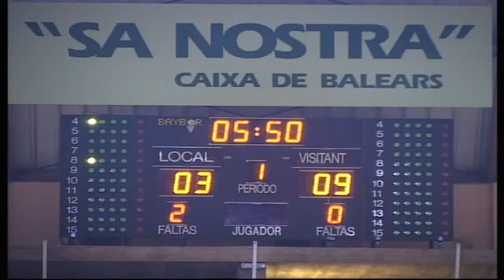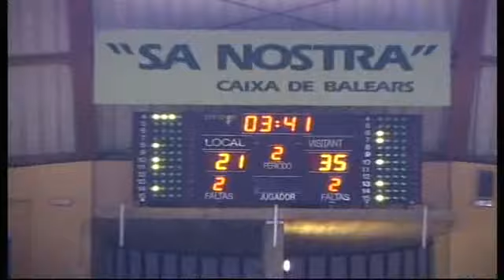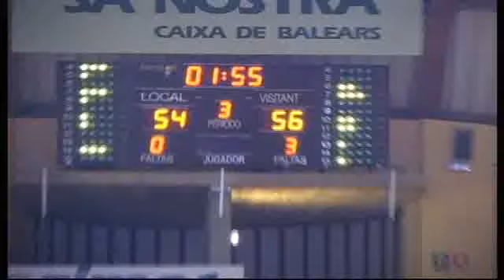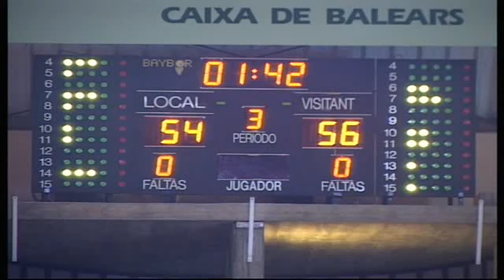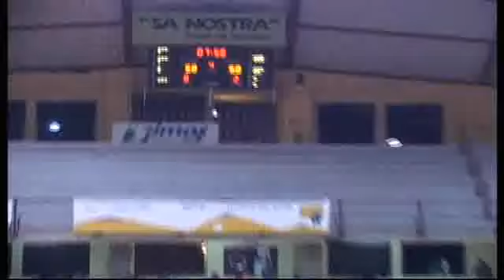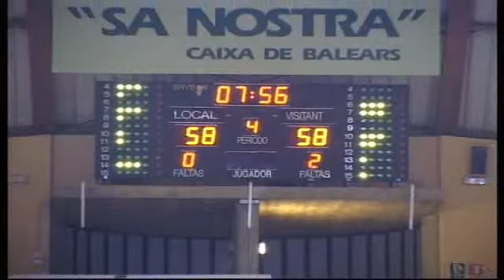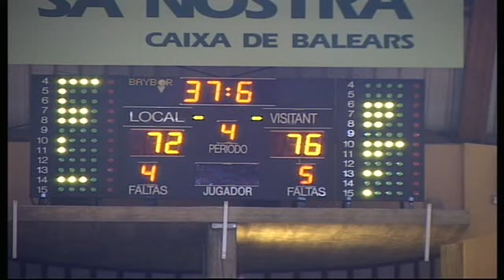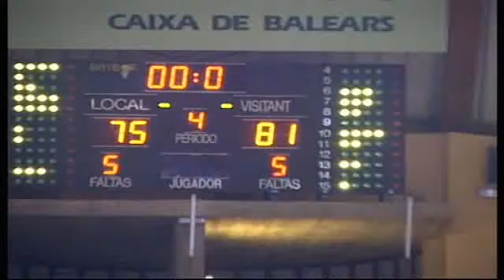ORO LOGITRAVEL MALLORCA BASQUET,81 - C.B. GRANADA, 75 (23/09/2011 0:00:00)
ORO C.B. GRANADA,75 - LOGITRAVEL MALLORCA BASQUET,81 (23/09/2011 0:00:00)